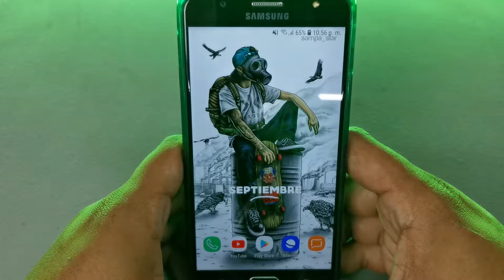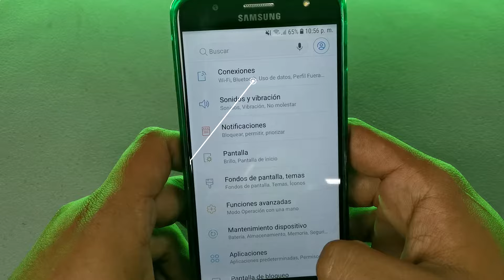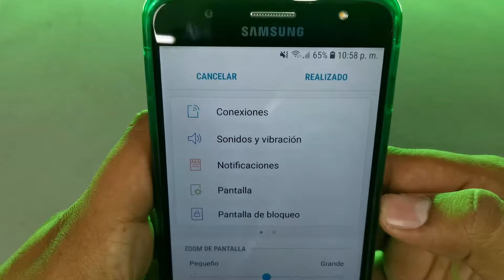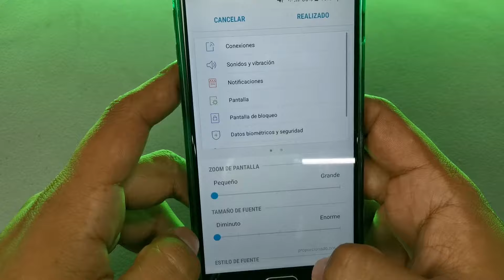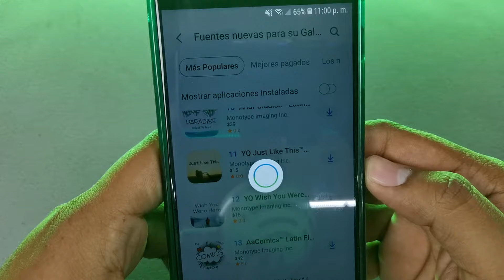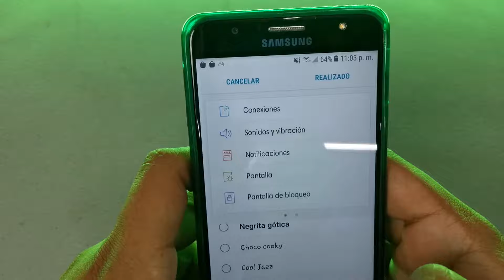CAMBIA EL TIPO DE FUENTE/LETRA DE TU CELULAR ANDROID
Que tal!! Chicos, en este video podrás encontrar la forma más sencilla para poder cambiar el tipo de letra del sistema de android, con estos pasos lograrás poner la fuente que tu quieras.

espero te haya gustado el vídeo y si fue así regalarme tu like y comentario de que otras vídeos o temas quisieras ver el en canal así mismo te invito a que te suscribas al canal para que disfrutes de contenido similar =D

GRACIAS!!!

◥◣★◥◣ CHECA ESTO ◥◣★◥◣

SKYPE:thetutosfred

ORIGINAL.